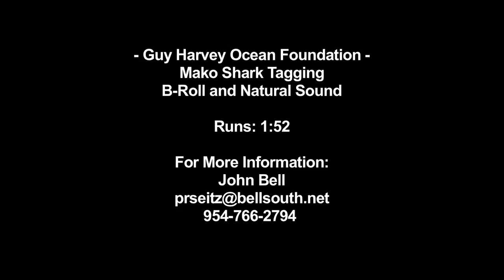Guy Harvey Mako Shark "Catch-Tag-Release off Isla Mujeres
Watch Guy and team catch, tag & release a 100 lb. juvenile mako shark off Isla Mujeres, Mexico. The tagging and tracking of shortfin mako sharks by the Guy Harvey Research Institute is expected to provide scientists with remarkable and previously unknown details about the timing and long-distance migratory movements of this vulnerable species in the Atlantic Ocean.